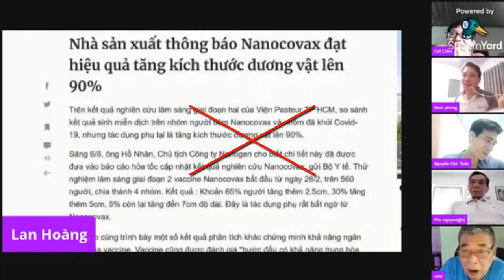Bàn về trách nhiệm của cơ quan quản lý, hiện tại để truyền thông mạng đưa tin giả quá nhiều